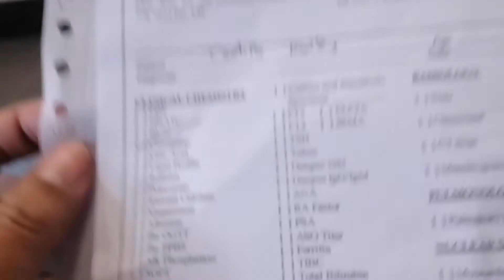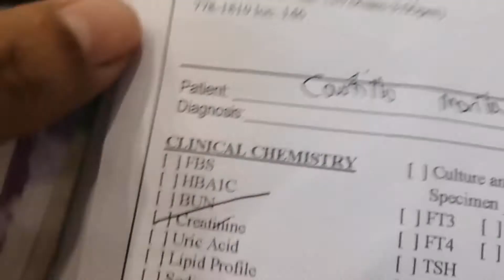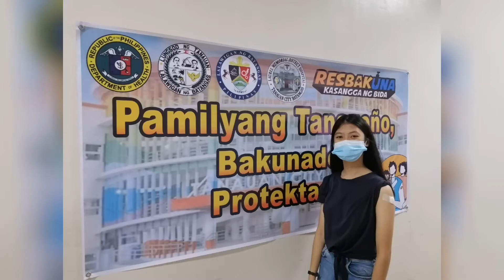VLOGMAS 16 & 17 || 2ND DOSE NA NINA KUYA || MGA REGALO NI DADEH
Hello, this is MommyLou! Hope to see you on my next. God bless you! Stay safe!

Camera used: Huawei Y9 Prime 2019